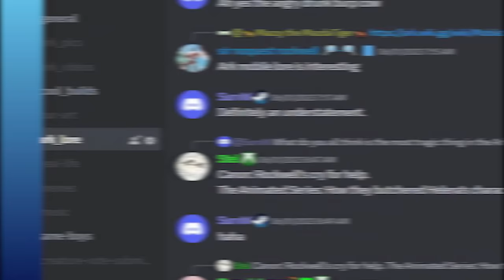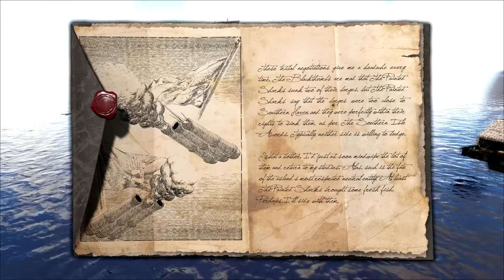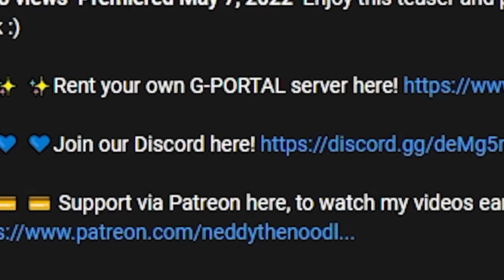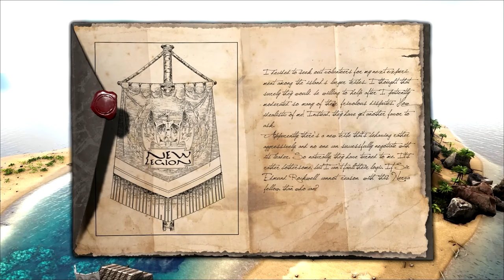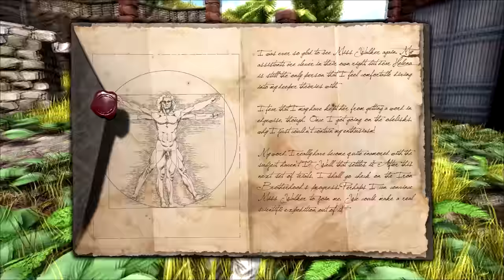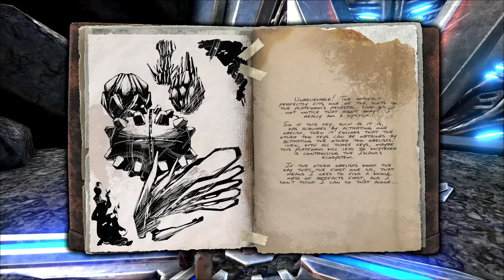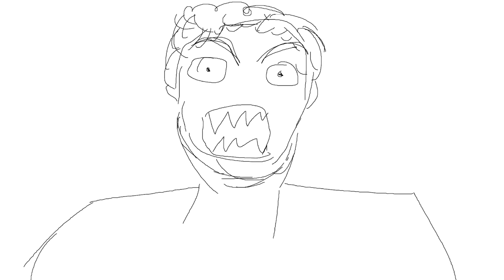ARK: The Stories of ALL Tribes on The Island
Rarely are the tribes of the lore in ARKs various maps spoken about, so in today's video I'll be doing just that, covering ALL named tribes on The Island map! :)

-- Timestamps --
Intro: 0:00
Howling Wolves: 1:07
Black Thumbs: 2:18
Painted Sharks: 4:06
Laughing Skulls: 6:48
Red Hawks: 7:02
Golden Arrows: 7:25
Iron Brotherhood: 7:57
New Legion: 10:29
Concluding: 17:03

-- Written by --
Stel

-- Top Patrons --
Adam Cumming
Andy Schworer
Beneb
Nightslasher
SplntrdReality
White Cloak
Xavier Drummond

ARK The Island tribes, ark Tribe lore, ark Animated series tribes story, ark the island story, ark movie ark new update for aberration david tennant voice new ark lore explained ARK 2 and ARK 1 remaster on UNREAL ENGINE 5, UE5 new engine, ARK: Survival Evolved UE5 Update, confirmed ARK: Survival Evolved Remaster, ARK, Jeremy Stieglitz, ARK: The Survival Stories future?

Helena Walker and Mei-Yin? Nerva with Gerard Butler and Vin Diesel! ark: survival evolved lore, new story ! Update is here all in one video today, New December 2022, 2023 with ARK, ARK and ARK 2 in the coming year ARK 2, Vin Diesel, ARK: Survival Evolved, ARK: The Animated Series! Recent ARK news revealed, ARK 2 Unreal Engine 5 Remastered Upgrade for ARK 1?